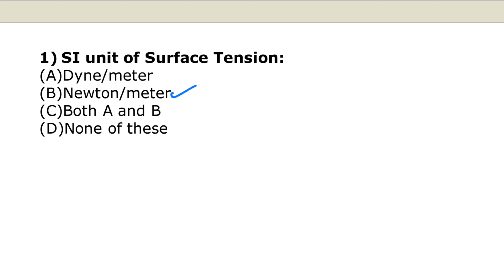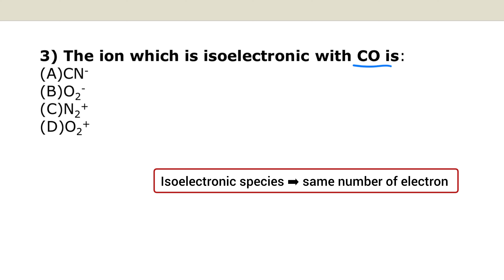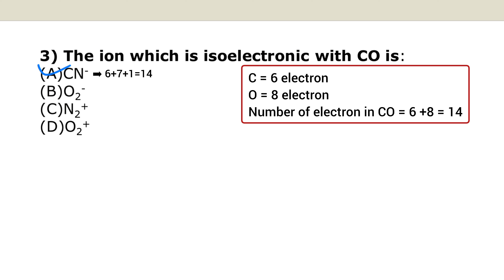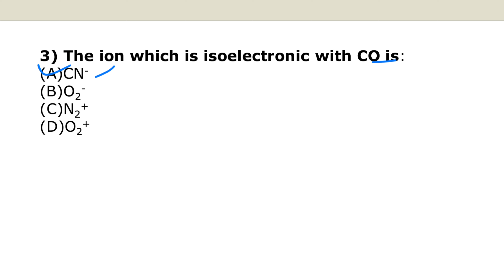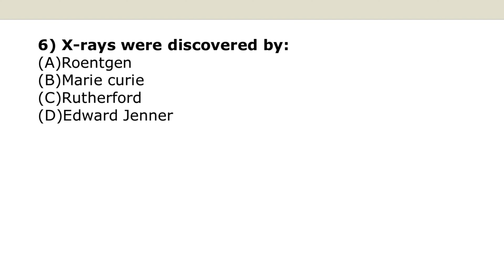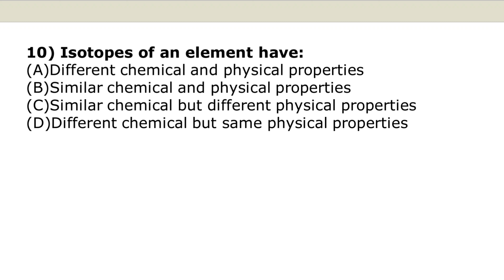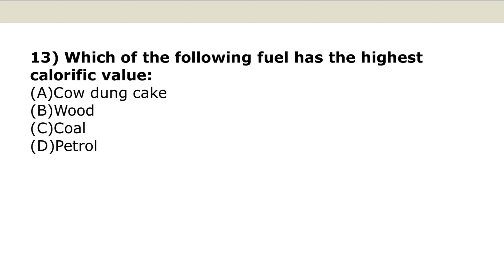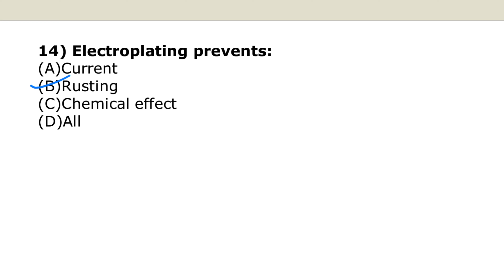Science Important Questions | HP TET Preparation | Science MCQs for HP TET | Adhyayan Kaksh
Hey everyone, In this video we'll discuss some important questions of Science for HP TET exam. This will help you to analyse your preparation.